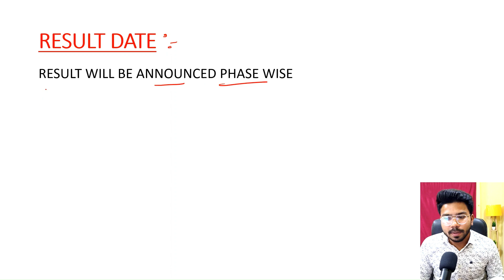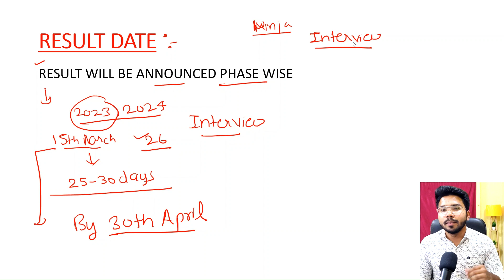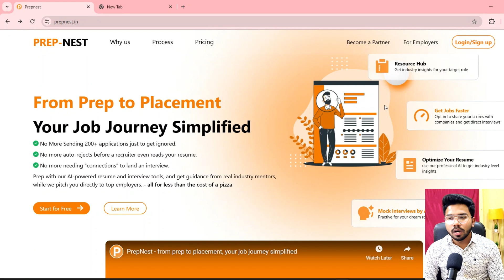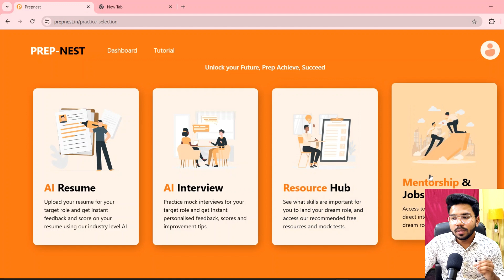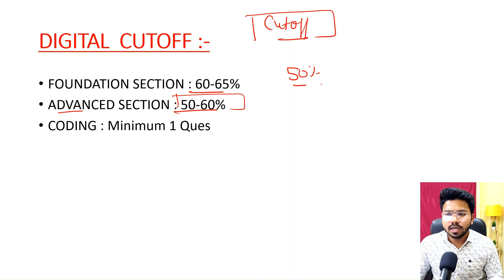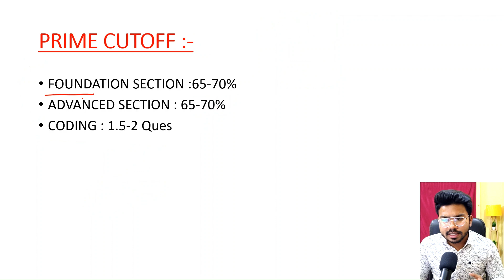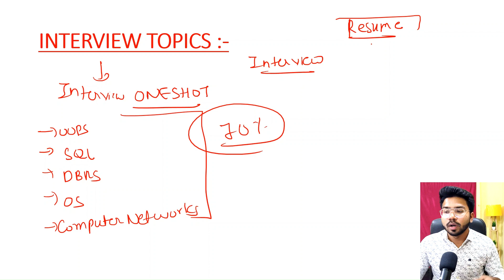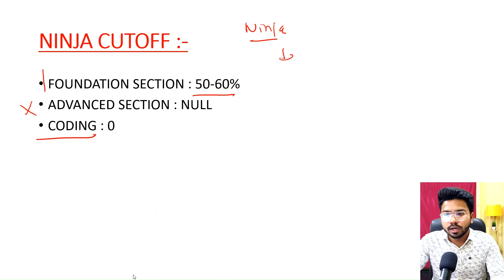🔥TCS NQT Result Date ? | TCS NQT Cut Off 2025 | TCS Interview Dates ?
🔥TCS NQT Result Date ? | TCS Cut Off 2025 | TCS Interview Dates ?

Hello Guys , In this Video I will tell you about the TCS Free NQT Coding Questions and Answers .

Queries Solved :-

tcs free nqt for 2025 batch how to apply,
tcs free nqt for 2025 batch for btech,
tcs nqt coding questions with answers in cpp,
tcs nqt coding questions in java,
tcs nqt previous year question paper,
tcs nqt numerical ability questions,
tcs nqt reasoning ability questions,
tcs free nqt coding questions,
how to take input in tcs nqt,
tcs nqt syllabus 2025,
tcs nqt coding syllabus 2025,
tcs nqt one shot.
tcs nqt coding one shot,
tcs nqt coding tricks,
tcs nqt result 2025 date,
tcs nqt result 2025 date release,